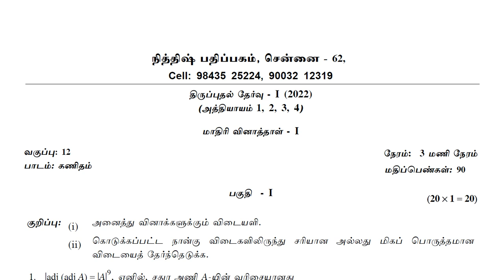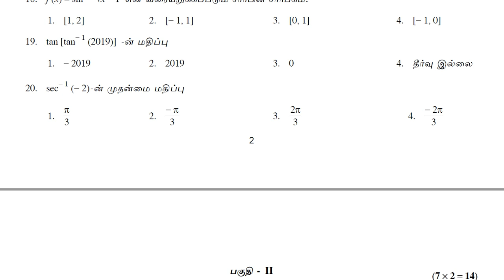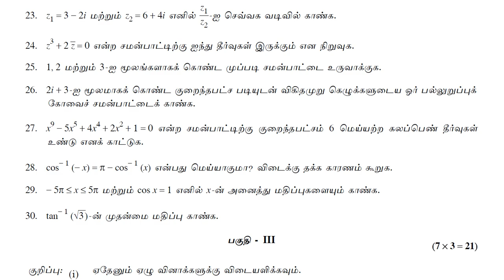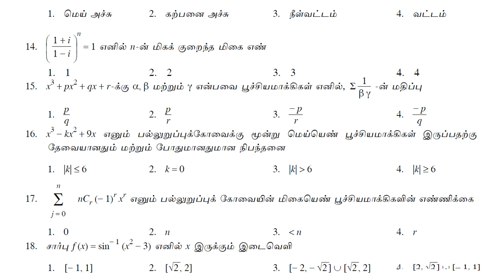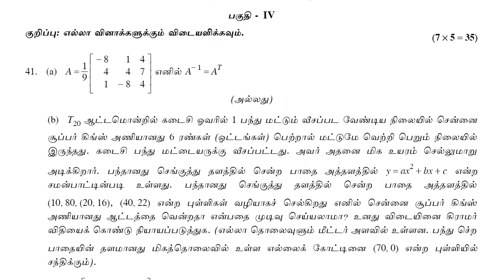12th Mathematics Revision Test Model Question Paper - 1 tamil medium 2022 | First Revisiontest 2022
📑 PDF Title : 12th Mathematics Revision Test -1 Model Question Paper - 1 Lesson 1,2,3,4 tamil medium 2022

📰 PDF Subject : Mathematics

📖 PDF Type :  Tamil Medium

✏ PDF Preparation : NITHISH PUBLICATIONS , CHENNAI - 2

🎀 ━━▣━━◤ KALVI KADAL ◢━━▣━━ 🎀

🎀 ━━▣━━◤ KALVI KADAL ◢━━▣━━ 🎀

🎀 ━━▣━━◤ KALVI KADAL ◢━━▣━━ 🎀

🎀 ━━▣━━◤ KALVI KADAL ◢━━▣━━ 🎀

🎀 ━━▣━━◤ KALVI KADAL ◢━━▣━━ 🎀

🎀 ━━▣━━◤ KALVI KADAL ◢━━▣━━ 🎀

🎀 ━━▣━━◤ KALVI KADAL ◢━━▣━━ 🎀

🎀 ━━▣━━◤ KALVI KADAL ◢━━▣━━ 🎀

🎀 ━━▣━━◤ KALVI KADAL ◢━━▣━━ 🎀

🎀 ━━▣━━◤ KALVI KADAL ◢━━▣━━ 🎀